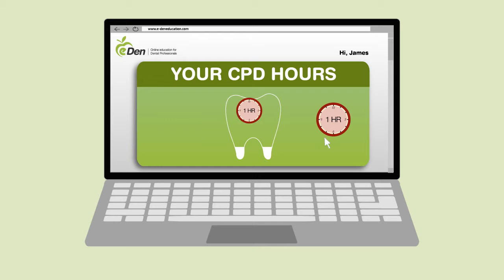James | eDen Education | Online Education for Dental Professionals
The complete and cost effective solution to CPD from the comfort of your own home.

eDen Education was launched in 2010 to provide Continuing Professional Development specifically for dental professionals. The aim is to deliver both mandatory CPD and allow professionals to continue their dental education in an online environment.